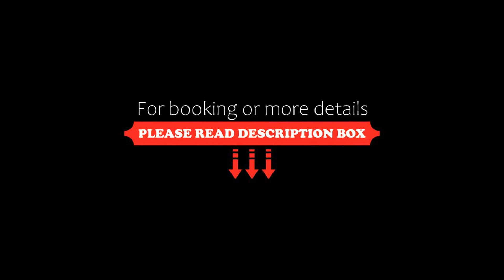Bob W Lübeck Old Town, Lübeck, Germany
About Property:
A recently renovated property, Bob W Lübeck Old Town is set in Lübeck near Luebeck Central Station, Holstentor and Buddenbrooks House Literary Museum. This sustainable aparthotel is located 1.3 km from Theatre Luebeck and 1.3 km from Lübeck Cathedral. There is a terrace and guests can make use of free WiFi, free private parking and an an electric vehicle charging station.

At the aparthotel, the un...
Property Type: Hotel
Address: 2 Lindenplatz, St Lorenz, 23554 Lübeck, Germany
Searching For
1. Bob W Lübeck Old Town - Lübeck - Germany
2. Bob W Lübeck Old Town - Lübeck - Germany Address
3. Bob W Lübeck Old Town - Lübeck - Germany Rooms
4. Bob W Lübeck Old Town - Lübeck - Germany Amenities
5. Bob W Lübeck Old Town - Lübeck - Germany Offers and Deals
Audio Credit:
Track Title: Blank Slate
Artist: VYEN